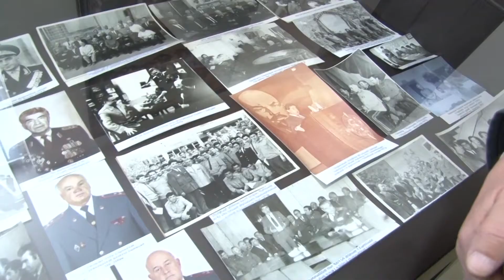Մրցաշար՝ նվիրված զոհված ոստիկանների հիշատակին